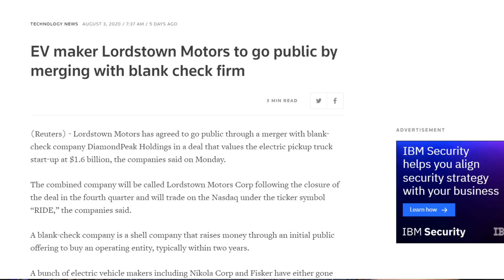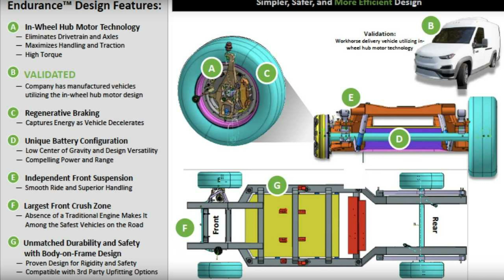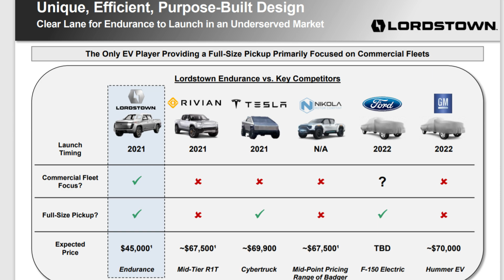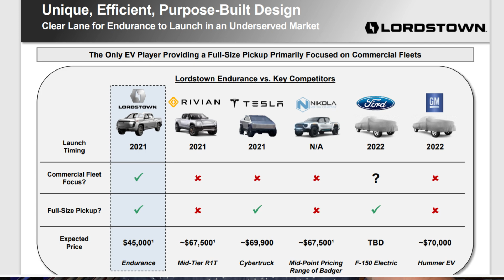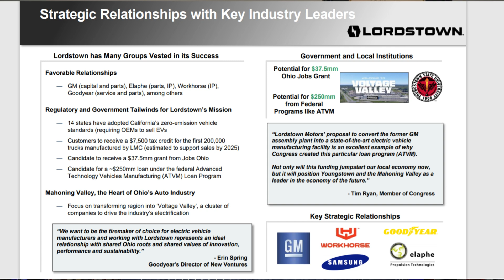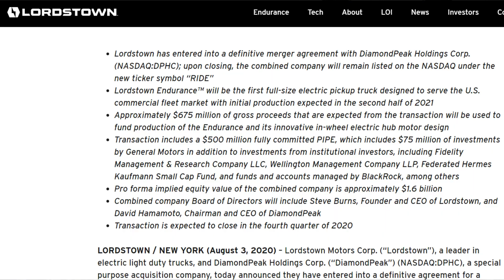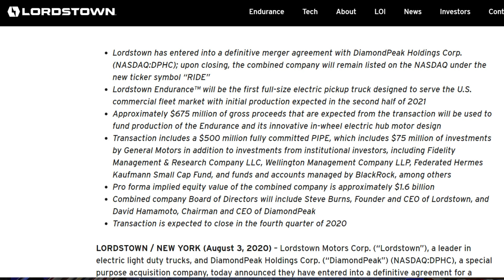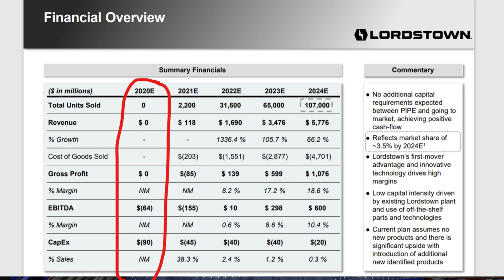LORDSTOWN Motors Review | WKHS Partner & USPS Contract Game Changer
Lordstown Motors has been in the headlines this week because they have decided to take the company public. But what makes them any different than any of the other EV startups?

In early 2019, the current CEO and founder of Lordstown motors, Steve Burns, stepped down as the CEO of Workhorse. Still, there were no hard feelings because the two companies are partnering and working very closely together, but we’ll talk more in a minute.

 Lordstown gets their name from the town in which they are headquartered in Ohio, at a colossal complex nicknamed Voltage Valley.

This complex is equipped with over 6 million sq ft. of space with the capacity to produce over 600,000 vehicles a year, if the demand for that many vehicles was ever there.

The truck getting advertised right now is the The Endurance, an all electric truck made for rigorous work.

The truck has four in-wheel hub motors and is what separates them from other EV companies.

The Endurance is the first commercial vehicle to offer this. Lordstown motors say that the four motors in the wheels give much better control when driving and fewer moving parts.

Because they tout this as the vehicle with fewer parts than any other on the market, it reduces the overall cost to the consumer as well as cost for maintenance.
Including being much lighter, so that charge will hang around a little longer.
Because there is a motor in each wheel, you truly have 4-wheel drive.
The base price for the Endurance has been anywhere from 52,000 to somewhere in the mid-40’s.

Which is much better when you look at the base costs of these other truck models, like Rivian, Ford, Tesla, Nikola, Etc.

The range of the Endurance is appx. 250 miles. To get to a 95% charge can take anywhere from 10 hours to just 30 minutes, depending on the type of charging system you have.

The top speed is 80 mph and governed by software with a towing capacity of 7500 lbs.

Integrated software monitors and adjusts each wheel every millisecond to optimize performance, range, and efficiency, while simultaneously monitoring battery pack performance. Our advanced Telematics system provides owners a wide range of data for fleet management.
The management team is made up of individuals from various automotive companies including Tesla, VW, GM, Toyota, Nissan, and more.

Look at the key strategic relationships. One of those that has been gaining a lot of attention as of recently is the one with Workhorse, Steve Burns’ old work place. Workhorse has licensed Lordstown to use some of their intellectual property for royalties for each vehicle sold. Plus, Workhorse has a 10% stake in this company.

GM is making a 75mm dollar investment into Lordstown, which includes a spot on the board of directors. Lordstown will use GM components in their trucks.

That’s where Lordstown is in the space, now who is Diamond Peak?

Diamond Peak Holdings Corporation is a SPAC or a Special Purpose Acquisition Company.

Lordstown has entered into a definitive merger agreement with DiamondPeak Holdings Corp. ticker symbol DPHC upon closing, the combined company will remain listed on the NASDAQ under the new ticker symbol “RIDE”

Lordstown Endurance™ will be the first full-size electric pickup truck designed to serve the U.S. commercial fleet market with initial production expected in the second half of 2021.

Approximately $675 million of gross proceeds that are expected from the transaction will be used to fund production of the Endurance and its innovative in-wheel electric hub motor design
Transaction includes a $500 million fully committed PIPE (Private Investment in Public Equity), which includes $75 million of investments by General Motors in addition to investments from institutional investors.

The implied value of the combined company is approximately $1.6 billion
Transaction is expected to close in the fourth quarter of 2020.

As with any speculative stock, there is a lot of risks, and there is a reward. You have to be able to decide what you believe the best pick for you is. Are you willing to take that elevated risk for potential elevated profits? Because if things go south, you get elevated losses.

There is a lot of competition sprouting up. I know they got the in-hub motors, but will the market become so saturated with electric vehicles that the demand is not there.

Also, if I’m honest, I think the truck is ugly. I wouldn’t want the truck.

If the market is saturated with other options, why would I pick this ugly designed truck?

However, that can be changed, so the most significant positive is the in-hub motors. But even with that, I hope my local mechanic will know how to work on these things because they have different technology than just a conventional motor in the wheel.